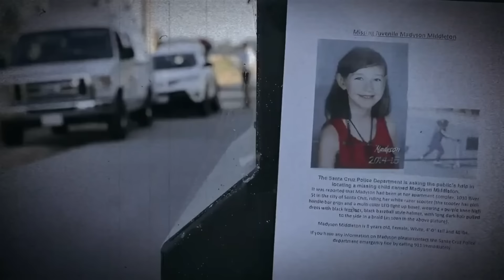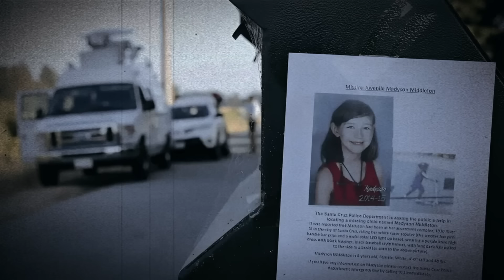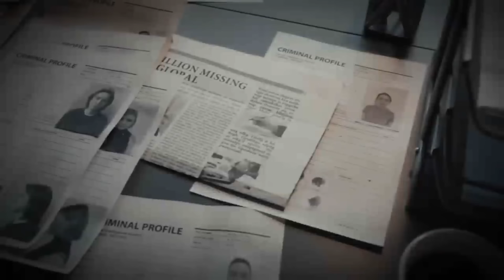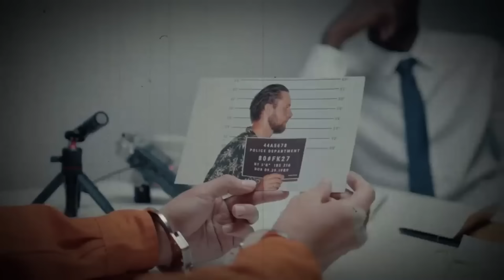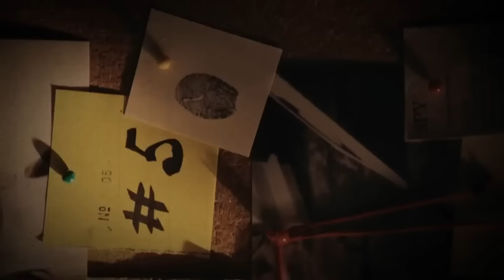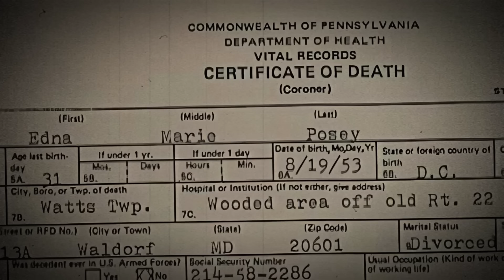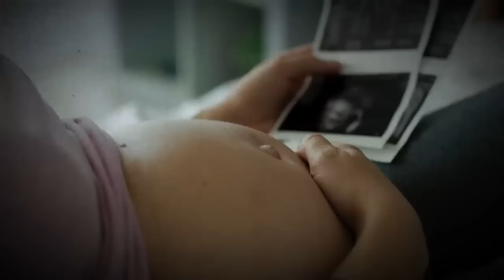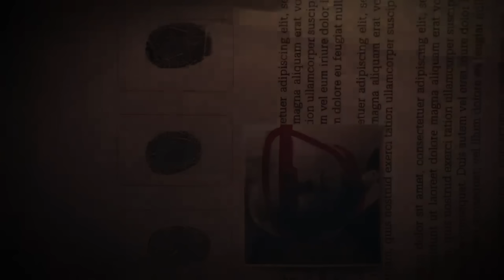ELLE VOULAIT JUSTE FAIRE UN TOUR EN TROTTINETTE...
Les matériaux pour la vidéo proviennent de sources ouvertes sur Internet et sont utilisés sous une licence Creative Commons CC0. L'utilisation des matériaux fournis est faite sur le principe de l'utilisation équitable.

Attention ! Les vidéos sur la chaîne ont un caractère exclusivement documentaire, informatif et narratif.